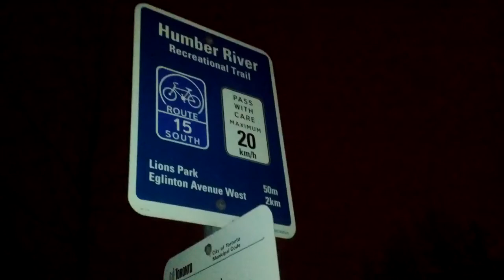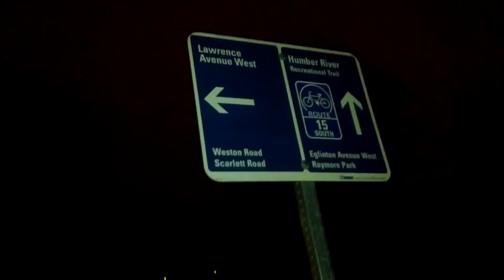Searching for a Mo Vlogs HuaweiMate10Pro winner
Walking along the Humber River at Lawrence Avenue
Hoping to find the Mo Vlogs HuaweiMate10ProGiveaway winner